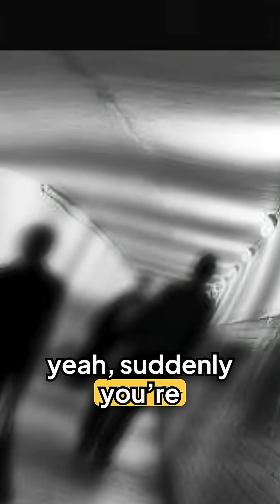What Happens to Your Brain When You Drink Alcohol? | Science of Getting Drunk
Ever wonder why alcohol makes you drunk? 🍷🥴 From your first sip to full-on tipsy, this video breaks down exactly how booze hijacks your brain. Learn how alcohol boosts GABA, blocks glutamate, and floods you with dopamine — all while messing with your balance, memory, and judgment. 😵‍💫 It’s science, but way more fun. Hit play and find out how that “one drink” rewires your brain!